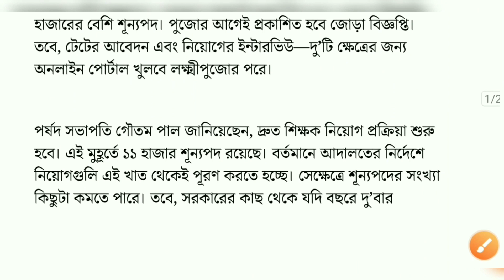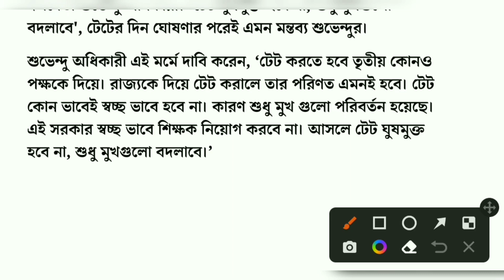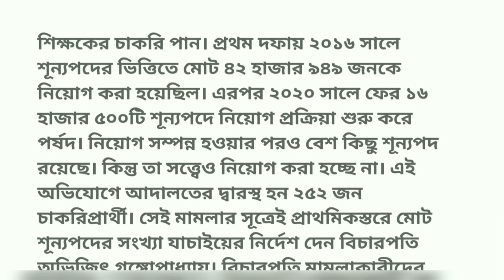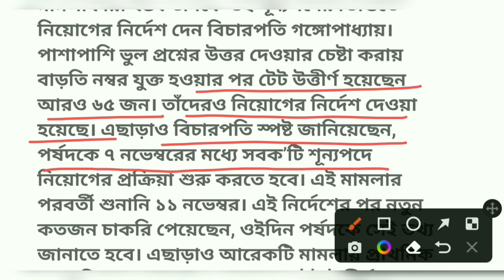West Bengal Primary Teacher Recruitment 2022 | Primary TET New Notification 2022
Today I Discuss about primary teacher recruitment 2022

• Topic Covered :
west bengal teacher job 2022
wb school teacher job 2022
wb teacher job 2022
wb tet notification
wb primary teacher recruitment
west bengal tet notification
west bengal tet exam